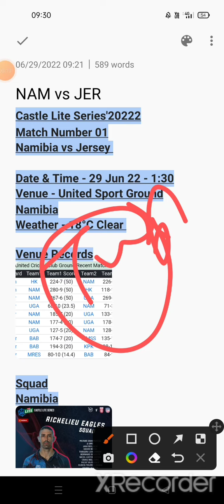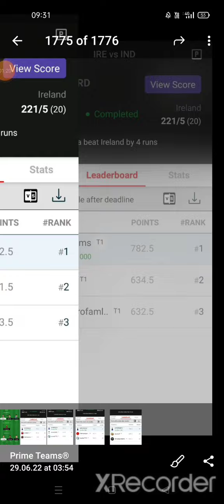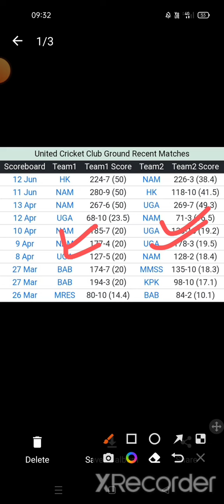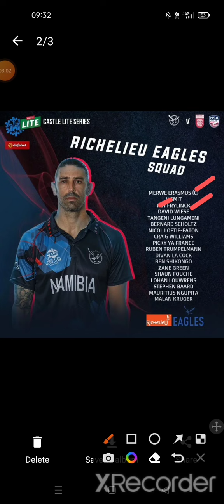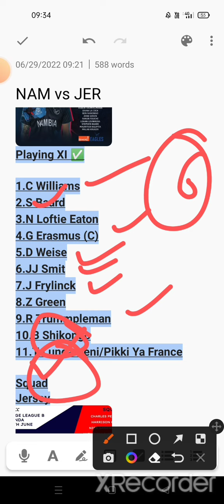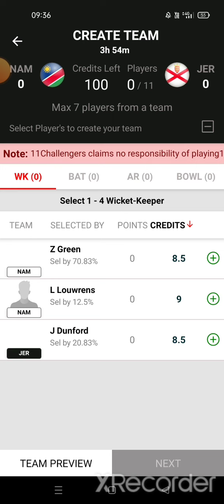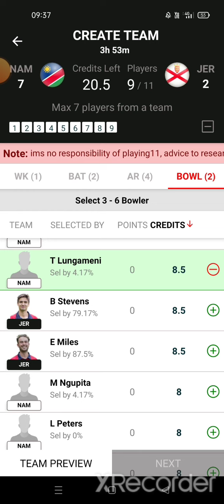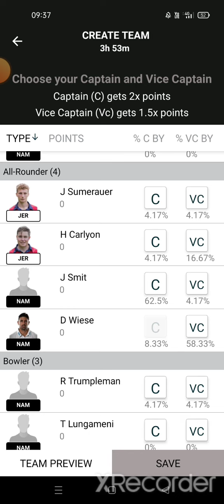NAM vs JER Dream11 Prediction,NAM vs JER Dream11 Team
VIDEO CONTENT :

NAM vs JER Dream11 Prediction
NAM vs JER Dream11 Team
NAM vs JER Dream11

1.This analysis is based on my Understanding, knowledge and instinct .While selecting your team, consider the points mentioned and make your own decision.

 2. Dream11 takes great care to comply with all central and state legislation in India to ensure that users are fully protected. Every contest on platform is carefully designed to comply with applicable statutes and regulations in India. Dream11 constitutes a 'game of mere skill', which makes the Dream11 game exempt from the provisions of the Public Gambling Act, 1867 (PGA). Dream11 is a legitimate business activity protected under Article 19(1)(g) of the Constitution of India

4. This Game involves an element of financial risk and may be addictive, Please Play Responsibly and at your own risk. Dream11 is a Fantasy Sports Gaming Platform in India Which is Very Famous and assures 100% Legality. This Video is Just for Knowledge Purpose.

5. Prime Teams© Does Not Promote any Gambling App and Not Liable for any Profit or Loss Which may Arrise from These Apps Dream 11, and fantasy cricket Both are the Game of "Skill".

6. The Relevant Law in India is Absolutely Clear that unlike games of "Chance", Games which Substaintially require a Player to Apply his Skills are Absolutely Legal